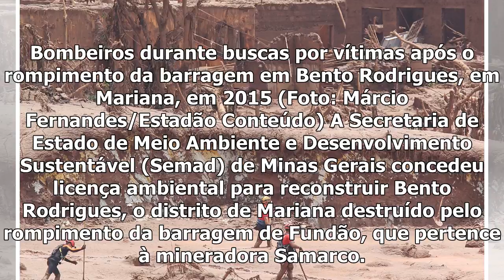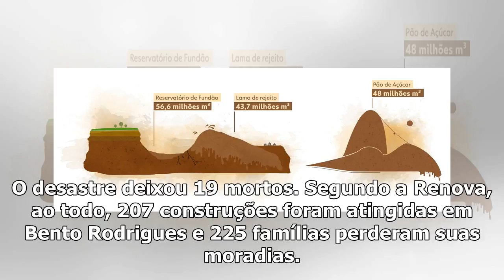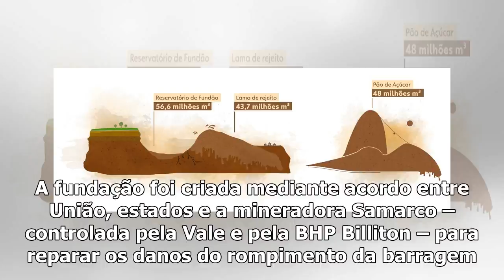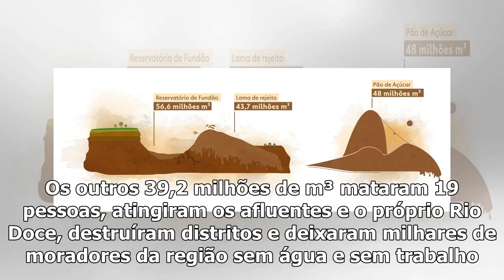Governo admits to licença ambiental para reconstructor Bento Rodrigues, Mariana